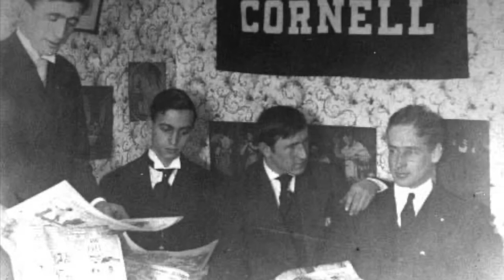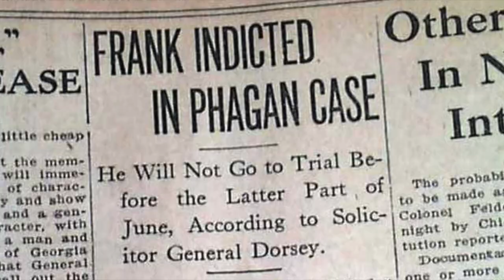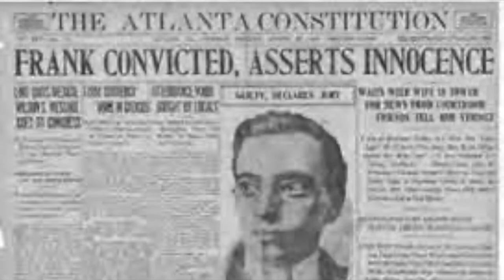Songs for the Stages: “It’s Hard to Speak My Heart”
PLEASE READ:  Here is my last video in my Songs for the Stages Series.  On this day, (August 17) in 1915 Leo Frank, a Jewish man wrongfully convicted of the murder of Mary Phagan, a 13 year old worker at his shop.  A murder that the overwhelming majority of researchers now say he did not commit.  After new evidence arose and the Governor commuted his death sentence to life imprisonment, an angry Georgian mob stormed the prison, dragged him out, and lynched him, in plain view of Mary Phagan’s home.  It is a part of history not many know.  In fact, it’s a part I wouldn’t know about had I not been motivated to research it upon hearing the Broadway recording of Parade which tells Leo Frank’s story.  It is a tragic story full of anti-semitism, hate, loss, love, injustice, and deceit.

In the musical this song is sung by Leo Frank at his trial as he makes a statement to the court.  It’s heartbreaking and although I could never do it as well as the incomparable late, great Brent Carver, I hope this song will motivate others to seek out this story and acknowledge some parallels even still today.  Because although we’ve come a long way, we still have far to go.

Take care and thank you for checking out my channel!